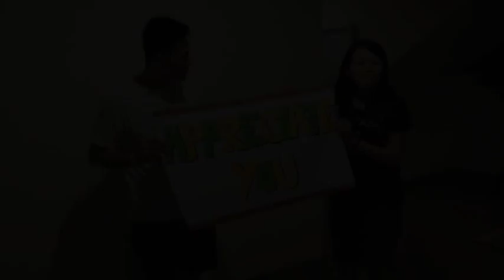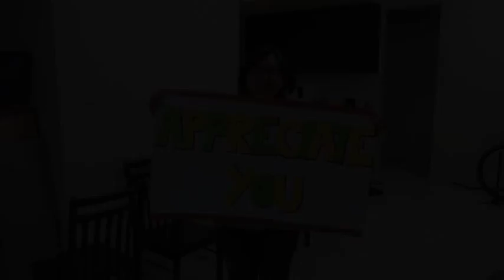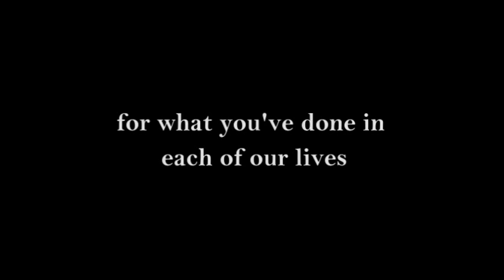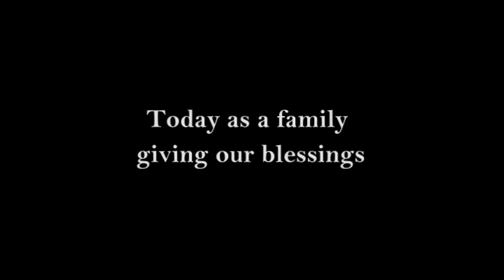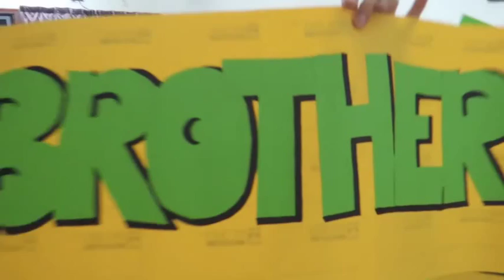Kah Wai and Wendy's Wedding Appreciation n Congratulatory MV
This is a cover of the original song "挡不住的太阳" by Aaron Yan. The song cover is personally recorded (stated in the details below) and the video is made especially for the two : Mr and Mrs Pak (Kah Wai and Wendy), as a share of joy to their covenanted journey of courtship into marriage. This music video project is an effort of a few persons as an expression of appreciation as well, for the things that they've done all this while for the people around them and for being who they are.
Album : The Unstoppable Sun
Music Video : Videos of different footages of friends and family regarding blessings for their marriage with song cover of "挡不住的太阳"
Released : 7th November 2015
Song Recording : Home recording
Genre : Wedding Songs
Contributing artist(s) : Thian Siaw Yin (piano, strings, drum), Loo Keen Loong (electric and acoustic guitar, bass); appreciate the wonderful flawless playing and efforts in arrangement.